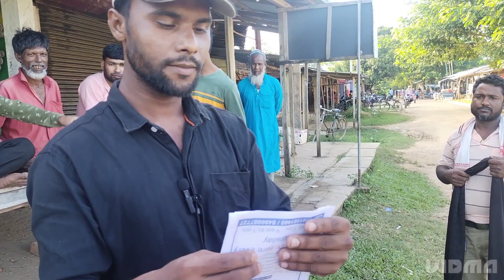पाबलिख ने आखु मे काले कापडा छे बान दिआ➡ आगे आपलुग देखिए(Assam)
indian As magic tv
School Me Jadu magic khel dekha ya
as magic tv
got talent aankhon ka magic
got talent
got talent magic
Jamal Hassan ka jadu sk
american vlogger
culturi magic
magic talent
idol 2022 magic
idol season 13 jaadu
magic c
magic cube
magic cube bundle
magic cumedy
magic cartoon
magic carpetrede
magic card
magic crab apple tree
magic crab apple edible
magic clay mask
india magic show
magic ian
indian magic
magic lalant
indian magic blogs
magician girl Suhani SK nur
indian magic blogs
indian magic talent show
indian magic tricks
indian magic lrackpad
indian magic trechouse
indian magic tricks rebealed
indian magic trecks23
indian magic recopied manhund
indian jadu
jaadui ka haneyan
jaadu gar move
jaadui chakki
jaadugar Netflix full move
jaadugar paradox
jaaduhai nashanai
jaadui machhali
jaduteri mazar
jaadui
jaaduteri nazarkhushbooterabadah
jaaduteri nazar
jaduteri nazarkaraoke
jaadu Tina sogg
jaadu teri nazar sink
jaadu Tina sebachne kidua
jaadu tons kaisekartehain
jaadu teri meriyaadaunitu diverge Maili karts statas
indian got talent aankhon ka magic
indian got talent
indian kamal hassanka jaadu sk
indian hacker
indian American vlogge
indian culture magic
indian magic talent
idol 2022 magic
indian idol season 13 jadu
indian magic c
indian magic cube
indian magic cube bundle
indian magic cumedy
indian magic cartoon
indian magic cnannal
indian magic carpet rede
indian magic card
indian magic crabappletree
indian magic crab apple edible
indian magic clay mask
indian magic
indian magic show
indian magician
indian magic talent
indian magic vlogs
indian magician America in got talent
indian magician girl sahari
jaadu tirenazar
jaadu teri nazar khushbooterabadah
बिना हात लागाइ बतल हाया पे जुल ताहे पेन केइछा लाटक ताहे आगे आप लुग देखिए
Indian Got Talent magic
indian Got Talent Jadu
indian maind hacking Jadu
indian magic tricks
indian magic video
indian magic video channel
indian India ka sabse Bda Jadu
indian Sabse Bda Jadu ka video
indian Magic TV
indian tutorial Guruji Jadu
# Tuta futa Jadu
indian Guru Shila Jadu
indian comedy Jadu
indian comedy magic video
jaadu ka video
বাংলার জাদুগর
বাংলা জাদুর ছেনেল
বাংলা জাদুর ভিডিঅ
বাংলা মাজিক
বাংলা মাজিক ভিডিঅ
বাংলা কমিডি জাদু
বাংলা লুকেল জাদু
বাংলা লুকেল মাজিক ভিডিঅ
বাংলা জাদুর ছেনেল
অসমিয়া জাদু
অসমিয়া জাদুৰ ছেনেল
অসমিয়া লুকেল জুদু
অসমিয়া জাদু টিৰিকছ
অসমিয়া মাজিক
অসমিয়া মাজিক ভিডিঅ
भारत का छब छे बड़ा जादु
भारत जादु
भारत माजिक छेनेल
भारत का लुकाल जादु
indian mind hacking magic
indian ideal magic

پاکیس تان ماجیک
پاکستان اکیس تان جادو
پاکستانی ماجیک
الامارات جادو
پابجی_موبایل ماجیک
#پابجی_فارسی ماجیک
پاکستان_زندہ_باد ماجیک پاریک
پادکست جادو
AS MAGIC TV
assam magic TV
बिना माछिज के बिना लाइटार के पलाचटिक थाल मे
कागज के टुकरा केइछे जल ता हे ..Assam
चाचा बातिजा का जादु देखिए
as magic tv